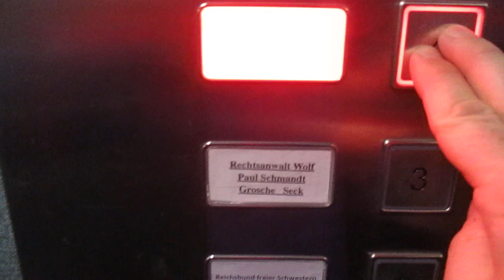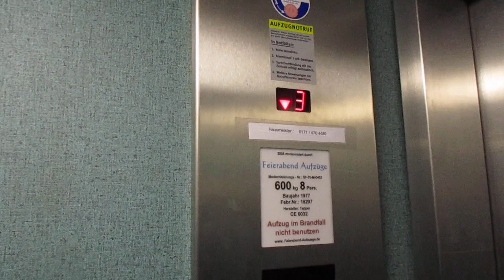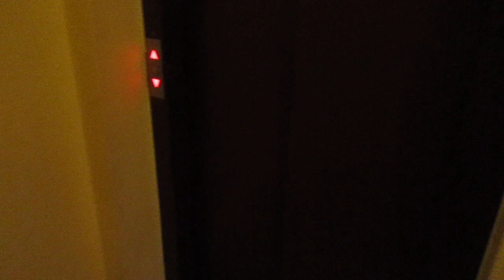Paderborn, Rathausplatz 11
Hersteller / Brand: Tepper
Baujahr / Year of Construction: 1977
Modernisiert / Modernized: Feierabend Aufzüge 2005
Tragfähigkeit / Capacity: 8 Pers.
Etagen / Floors: 6 (U, E, 1-4)